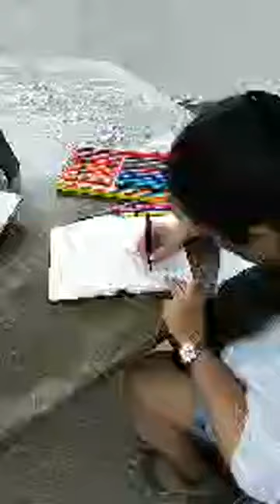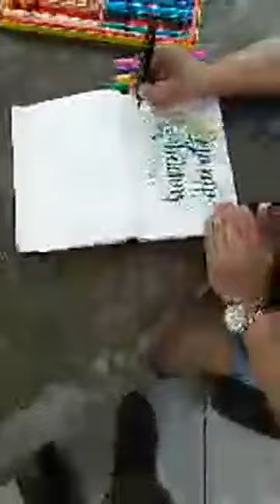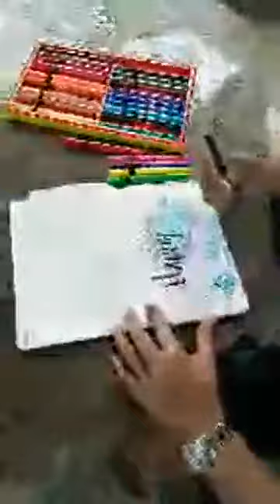Learn Brush Pen Calligraphy With Penkraft | Easy Calligraphy Tutorial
Penkraft conducts Stressbuster Online Workshops using various Art Forms such as Mandala Art Calligraphy Warli Painting Madhubani Art Brush Pen Calligraphy and more, To Register Penkraft online workshops call Shabnam Dogra Sharma on 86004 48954 / 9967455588
You can also LearnOnYourOwn by watching Penkraft ArtForm videos - all the material needed is readily available at one place for you to place an order